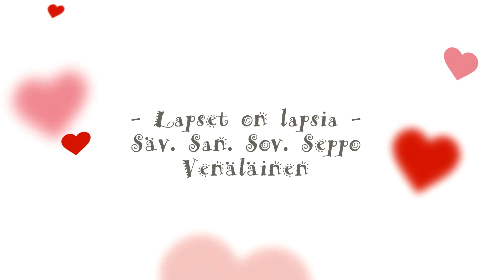LAPSET ON LAPSIA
Säv. San. ja Sov. Seppo Venäläinen